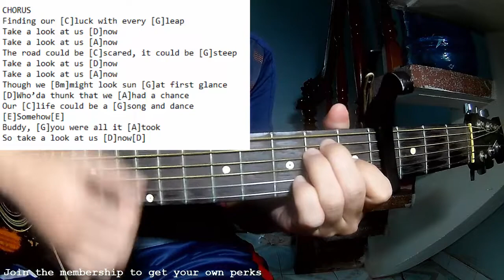Shawn Mendes - Take A Look At Us Now | Karaoke Instrumental